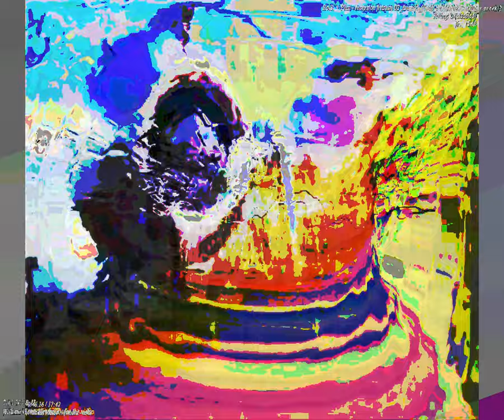[EPILEPSY WARNING] Movie 23 09 24 02h13m52s